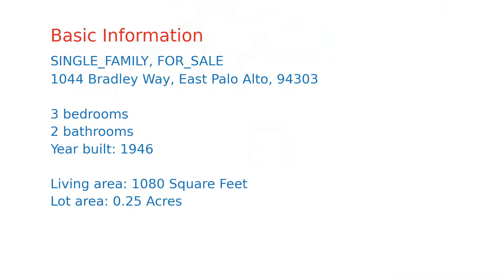$998,888 East Palo Alto home for sale on 2020-10-30 (1044 Bradley Way, CA, 94303)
Newly remodeled 3 bedroom, 2 bath ranch style home has been upgraded with the finest of finishes. This home features a new kitchen with brand new stainless steel appliances, new bathroom, recessed lighting throughout, double pane windows, new doors with tempered glass front, concrete pavers and much more. Situated on a 10,000+ SF lot, this home is ideal as a starter home or for an investor looking to add an additional 1,000 SF ADU to create a cash flowing asset (Buyer to verify with the city). Excellent location with easy access to Highway 101, Downtown Palo Alto and Menlo Park, minutes to Facebook, Amazon and University Square.